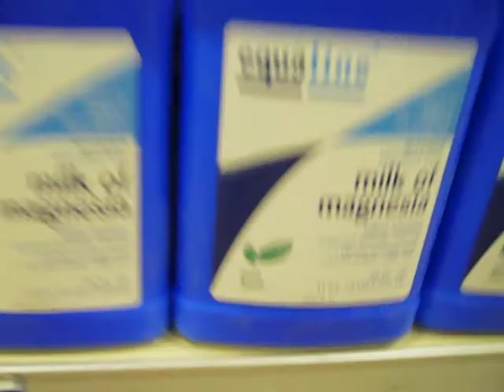Prediction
A Prediction for YOU!!! markpred  milkogmagnesia